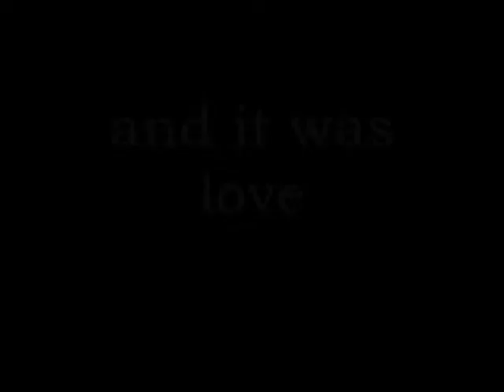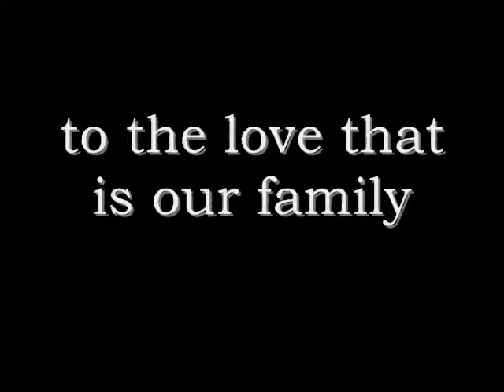LoveForever.wmv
I doubt I'll get to upload this because of the music, but I'll try.  I made it a couple of years ago to pay tribute to the love that is my family.